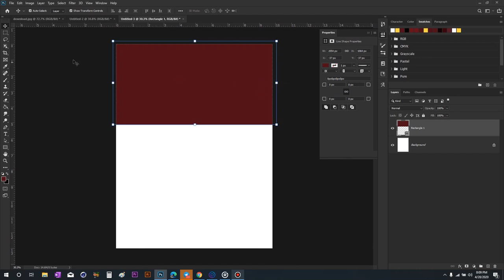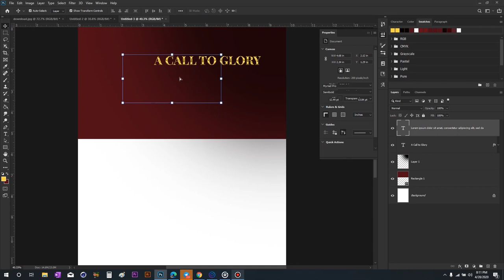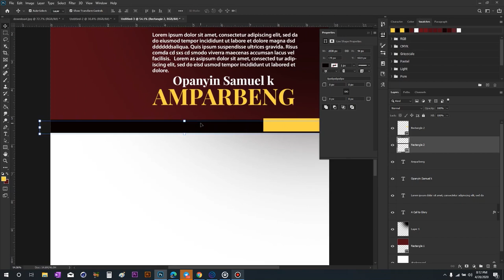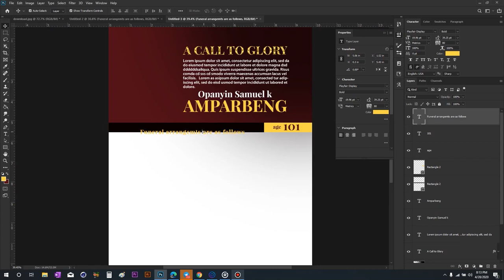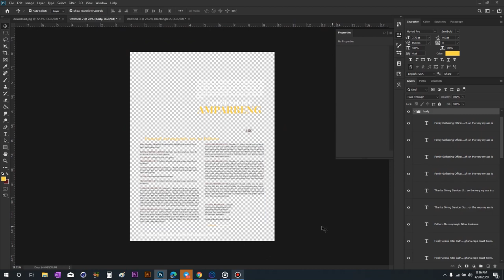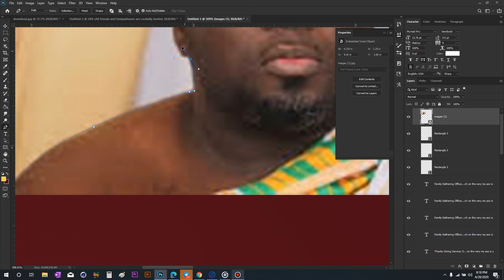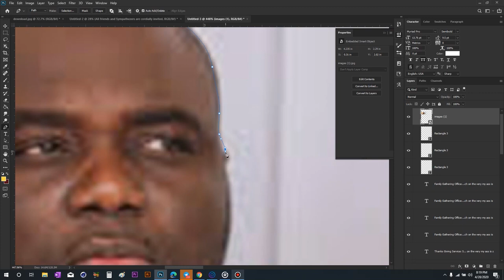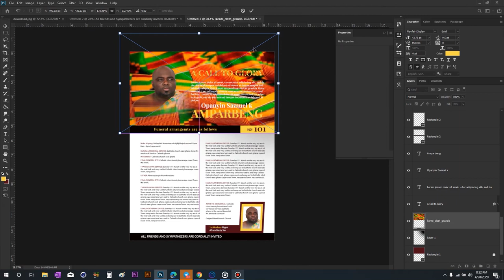How To Design An Obituary Poster | Photoshop Tutorial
Hi Guys in this Tutorial we going to learn how to create A funeral Poster/Flyer using Adobe Photoshop CC 2020...this Tutorials is inspired by @brandlodel Design Agency.